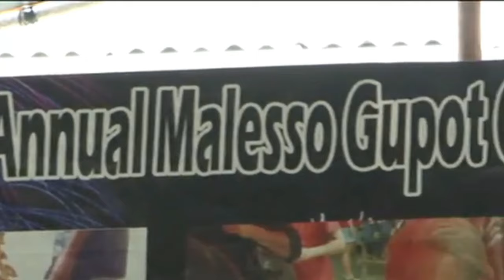Crab Festival being held all weekend in Malesso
You'll want to make plans to head down south to malesso this weekend as the Gupot Chamorro Crab Festival returns. If you've never tried catching crabs by hand on grass, here's Mayor Ernest Chargualf's pro tips on how to not get pinched.

And while Sunday afternoon has traditionally been the star of the show with the crab hunt, there's fun around every inch of the fair grounds on all three days.